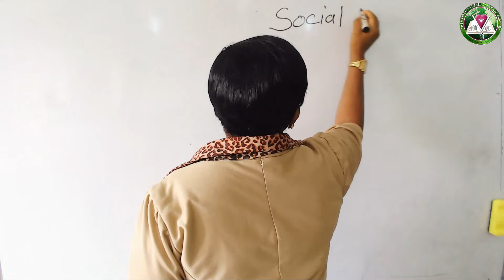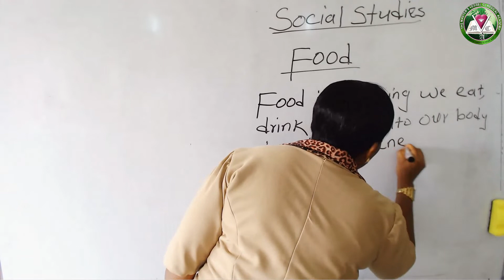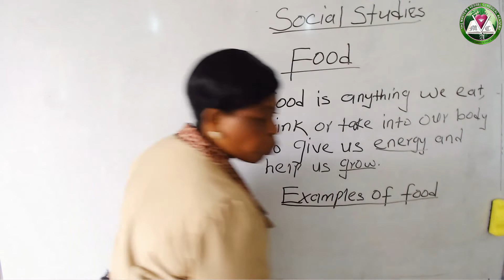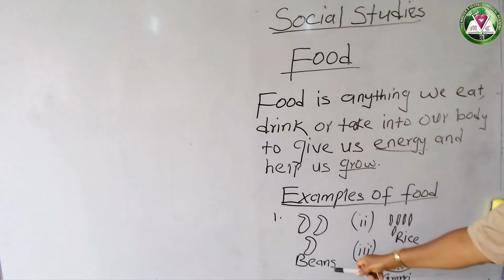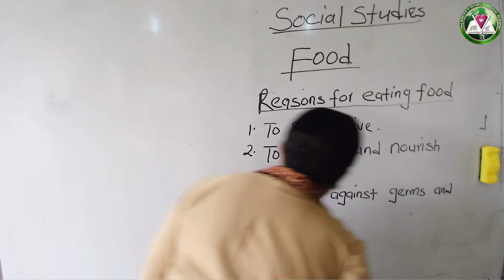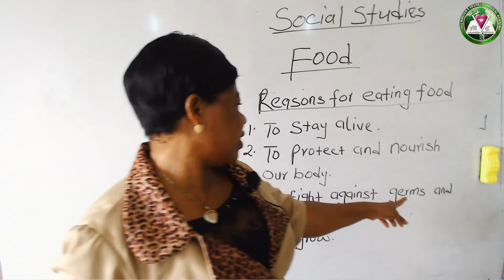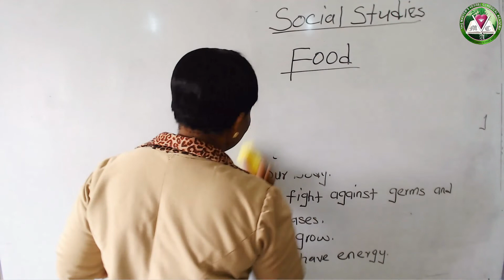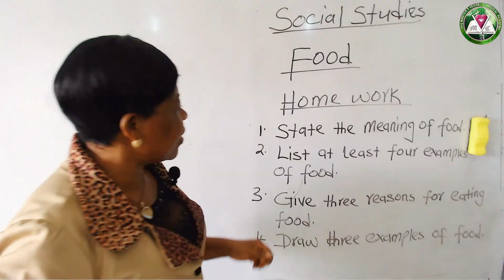SOCIAL STUDIES FOOD MADU FAVOUR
SOCIAL STUDIES - FOOD